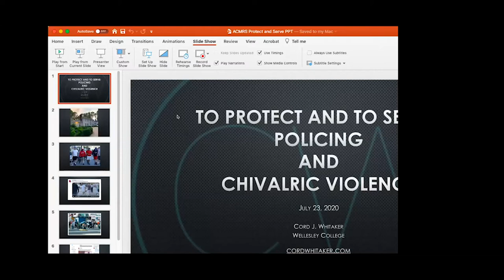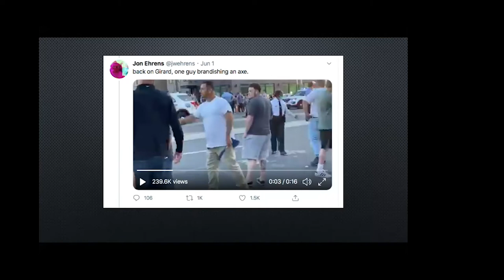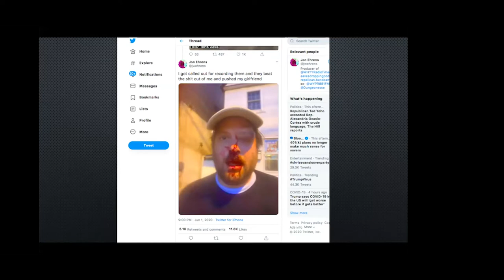To Protect and to Serve: A RaceB4Race Roundtable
A recording of the July 23, 2020 event held by the Arizona Center for Medieval and Renaissance Studies at Arizona State University.

Margo Hendricks, Cord J. Whitaker, Justin P. Shaw, and Carissa M. Harris interrogate the phrase "To Protect and to Serve."

This roundtable discussion brings together four RaceB4Race alumni, all scholars of color who write and research in the fields of premodern critical race studies. Our speakers will address the historical and contemporary lenses in which the phrase "To Protect and to Serve" can be inspected, interrogated, and reenvisioned.

While communities around the country fight for social justice and the end of police brutality, we ask: What does it mean to protect and to serve?